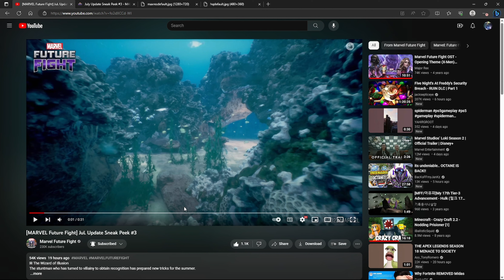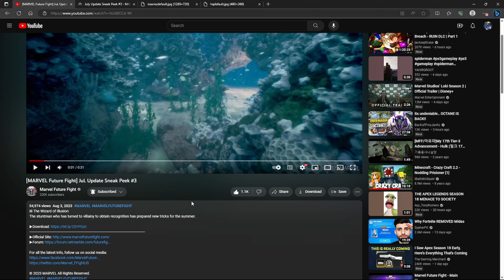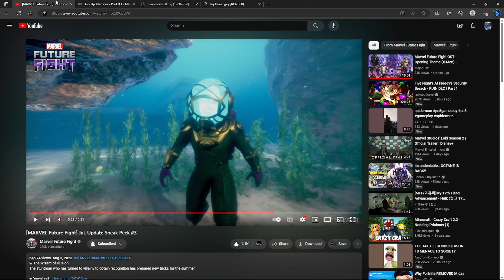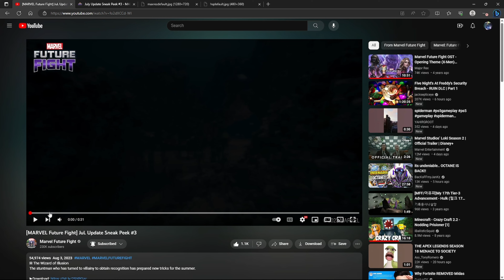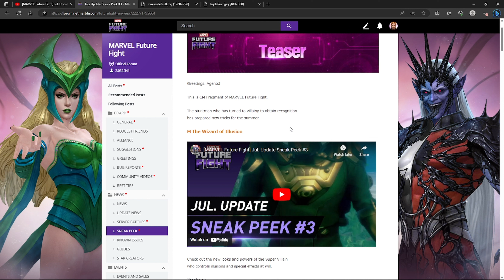Most Confusing Sneak Peak Ever??? (July Sneak Peak #3) - Marvel Future Fight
So many ways this could go...
Alliance Name: wonderboyz